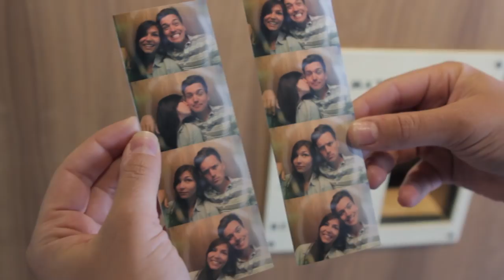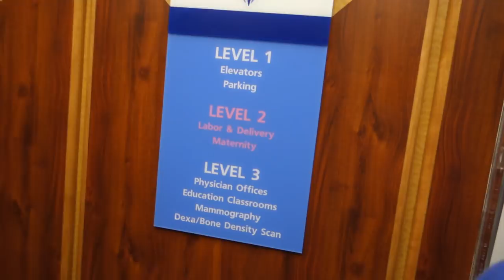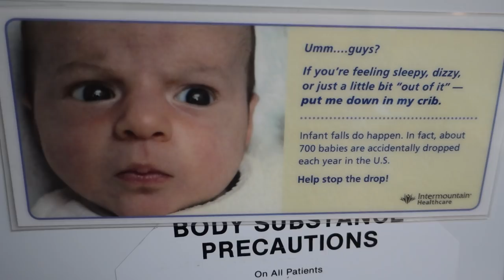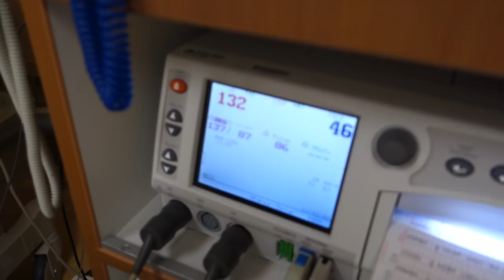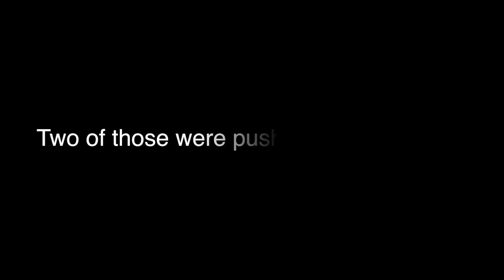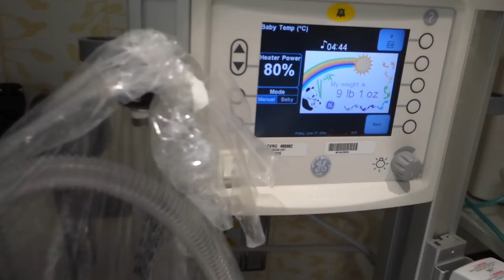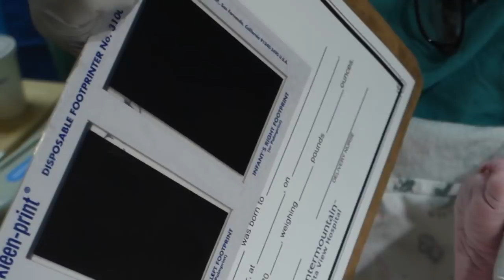THE BABY IS HERE - OUR BIRTH VLOG!!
THE BABY IS HERE!! [Our Birth Vlog] I had to re-upload (original is muted) this with some edits: We want to share with you guys, the BEST day of our lives.